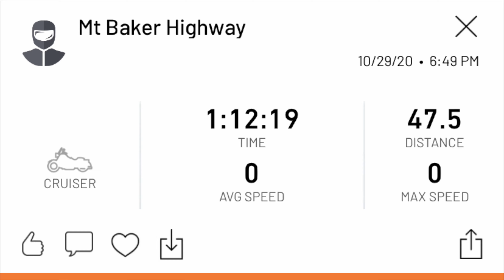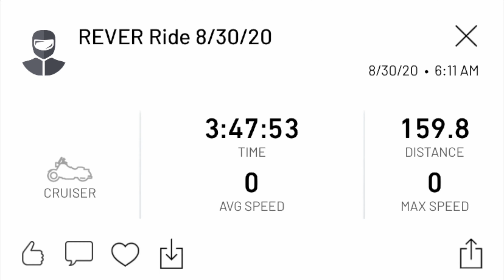Top ten most deadly or dangerous scenic motorcycle rides in Washington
I am currently filming and documenting the ten deadliest scenic motorcycle rides in Washington State. This video is basically the table of contents for those ten. The rides themselves as completed can be found on my you tube channel.  Find a ride that interests you check it out further.